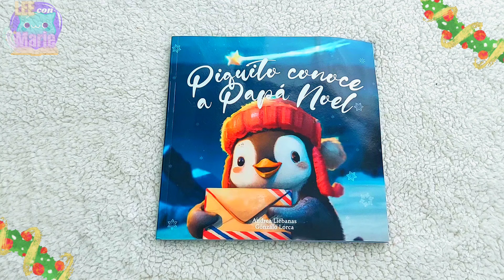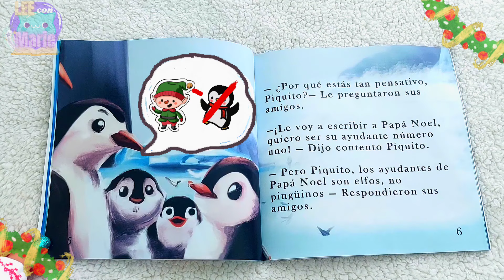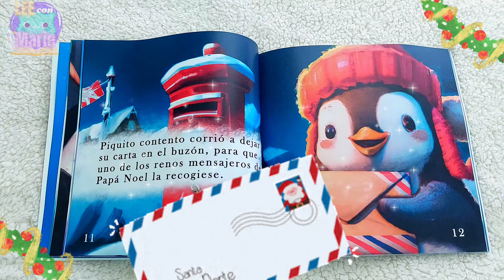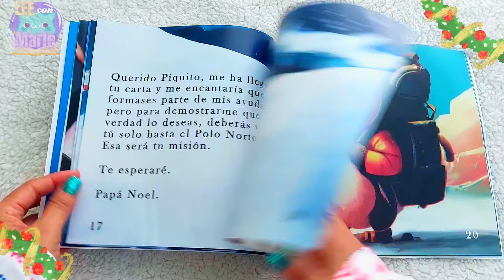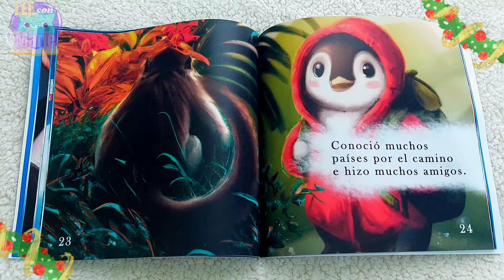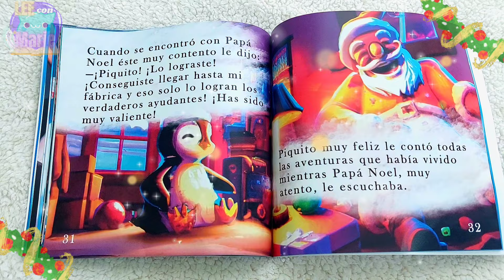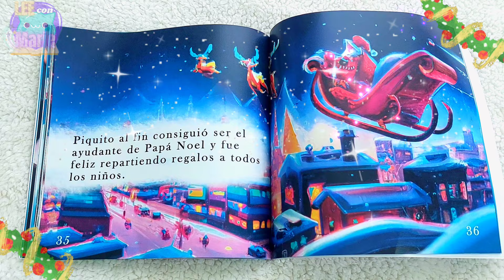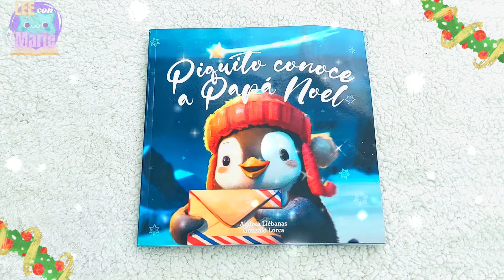PIQUITO CONOCE A PAPÁ NOEL - Andrea Liébanas&Gonzalo Lorca - Lee con Marie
Piquito es un pequeño Pingüino que tiene el anhelo de ser el ayudante de Santa claus; acompáñalo en su aventura para poder llegar al Polo Norte.